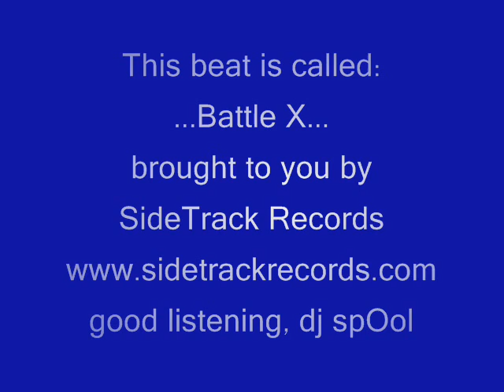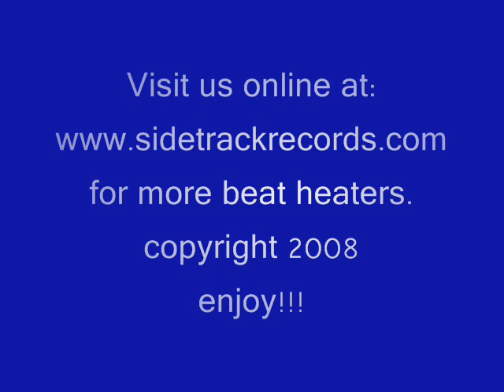Hip Hop Beat, Battle Beat, "Battle X" - dj spOol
Team SideTrack Producer:
...dj spOol...
Song Title: "Battle X".
Label: SideTrack Records

Blazing Battle Beat. Let the Rhymesayers begin. Play it loud, play it proud...Good listening. Hip Hop Beat

Audio: contains sample *
Video: contains artwork and pictures *

Label: SideTrack Records
Year: 2008 (Production).

*all artwork, pictures, and audio samples are properties of their respective divisions.